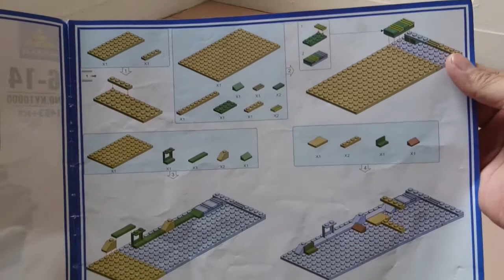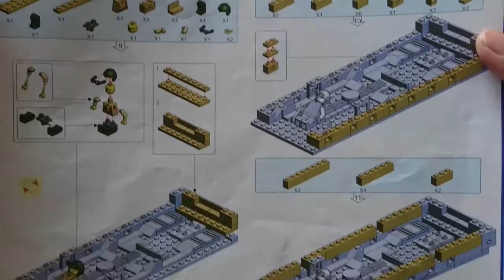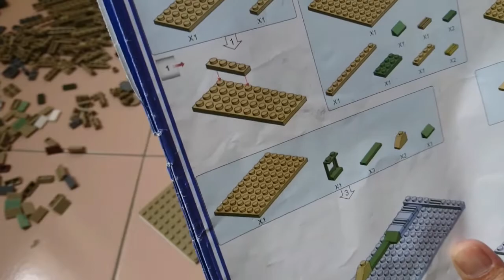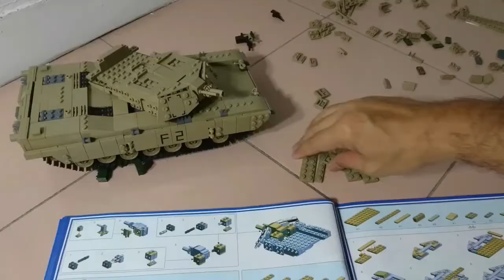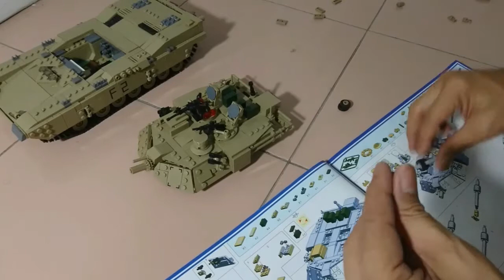Kazi KY 10000 M1A2 Abrams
1463 parts
Bangunan dan minifigure tidak dirakit
Neither building nor minifigures are assembled